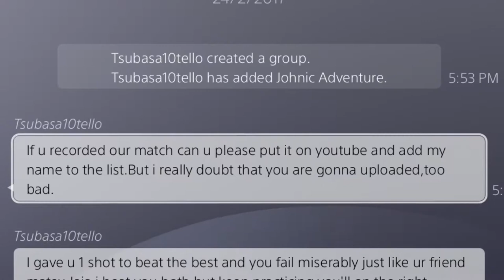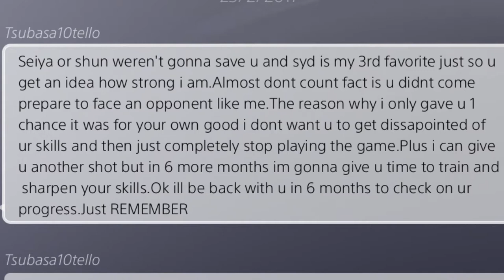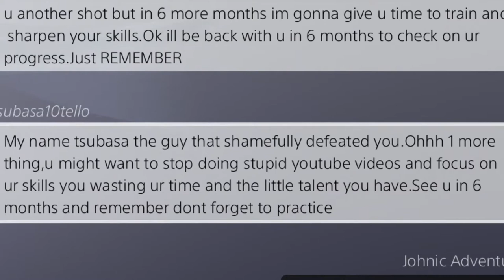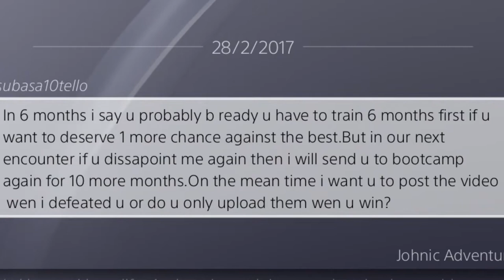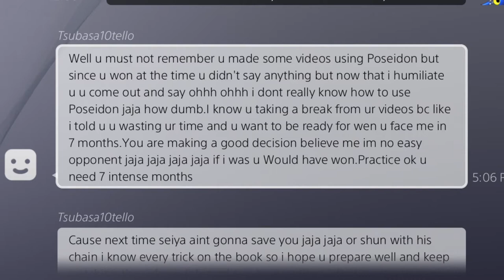Saint Seiya Soldiers' Soul Online: Gods 1/We Are Number One! - Part 40 - Johnic Adventure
All the gods! It's about time right? Damn 40 episodes..! I've got more to upload and this series will never stop until a new Saint Seiya game comes out! By the way, this episode is the greatest revenge in history.